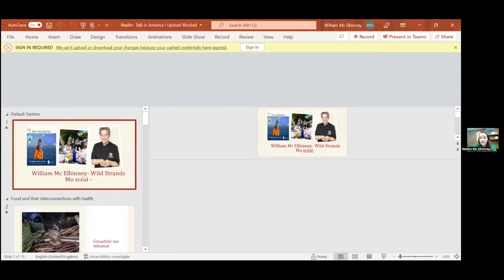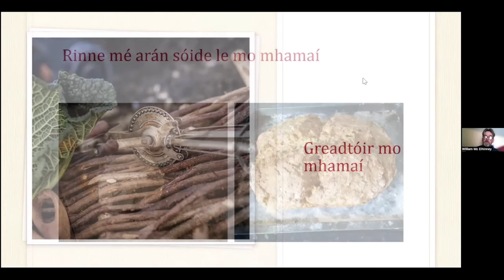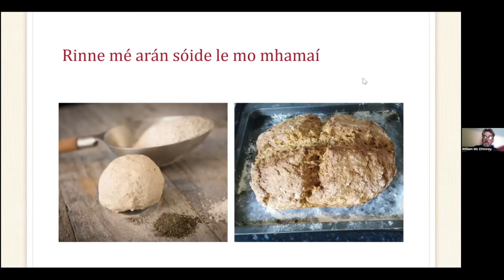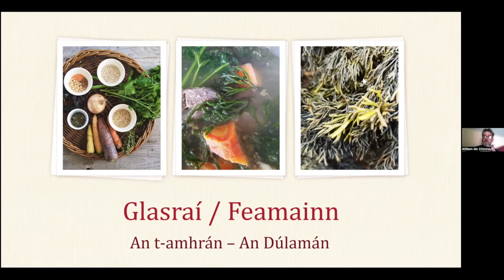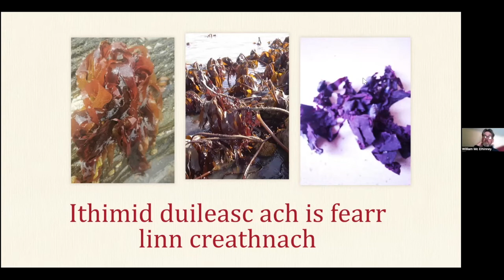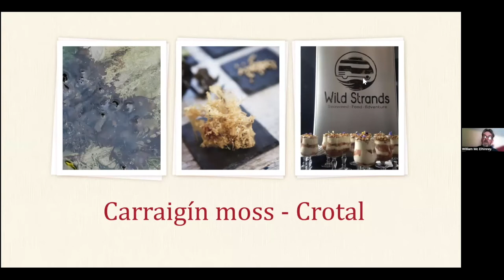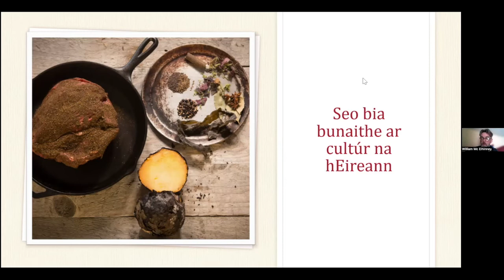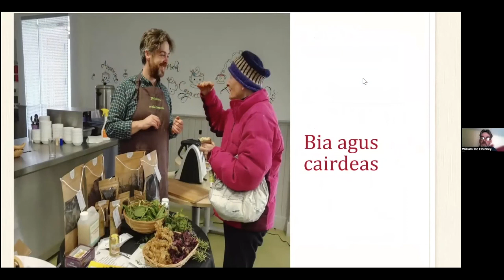Lá na Gaeilge 2022 Part 4 - Irish Cultural Center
Lá na Gaeilge (Irish Language Day) took place virtually on Saturday, May 7, 2022, and was hosted by Irish Fulbright Scholar Réaltín Mc Elhinney. This annual bilingual program represents a joint commitment by Elms College and the ICCWNE to celebrate the Irish Language and culture with the community.

William Mc Elhinney is from Inishowen, Co Donegal, where he created the multi award winning heritage company Wild Strands in 2016. He is known as The Seaweed Man and has presented widely on the topic of Irish Food Culture, particularly our forgotten heritage foods, especially seaweed. He established the experiential Wild Strands Caifé in Malin Head in 2018 inspired by a modern sustainable take on Irish Heritage food with all dishes containing seaweed. Wild Strands delivers educational, wellness and tourism projects. William presently works for Leave No Trace Ireland, he is a Marine Explorers Officer, Tai Chi qigong instructor and a Heritage Expert for the Heritage in School Programme. Wild Strands is a lead partner in delivering Stories of Change Project a Creative Ireland funded initiative to address Climate Change.